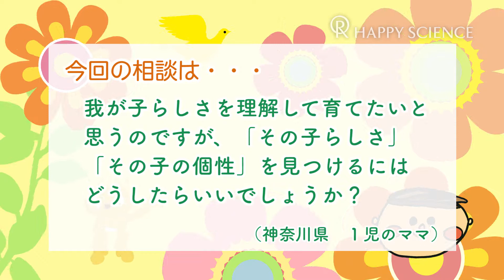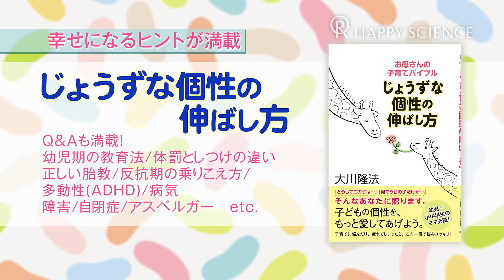子どもの個性を伸ばすには【ハピママしあわせ相談室 Vol.7】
幸福の科学で活躍する子育て経験豊富な回答者が、子育ての悩みをもつお母さんたちから寄せられた質問にお答えします。

‹今回の悩み›
我が子らしさを理解して育てたいと思うのですが、「その子らしさ」「その子の個性」を見つけるにはどうしたらいいでしょうか？（神奈川県・1児の母）

‹エンゼル・プランV 奥田敬子さんの回答›

◆「どんな個性であってもうれしいな」と祝福しよう

まず、個性を発見するにあたっては、ママの方に「我が子の個性をあるがまま受け入れてあげたい」、そして「どんな個性であってもうれしいな」と思って、祝福してあげる心構えがあると、子どもはすばらしい人生のスタートが切れると思います。例えば、集中して絵本を読んでいるような子に対して、この子は運動が苦手なのかもしれない。大きくなったときに困るから早くから鍛えてあげようと思って、スポーツクラブに入れたとします。ところが、その子にとっては、それは興味・関心がないこと、あるいは苦手なこと。早くからそこを埋めてあげなきゃと思っていると、どうしても否定の教育になります。

◆否定されると子どもは個性を控えるようになる

否定の教育をされると子どもはつらいものです。認めてもらえていないと思って、個性を包み隠しはじめてしまいます。大好きなママに認めてもらうために、「この個性では受け入れられない」と思ったときから、子どもは、個性を出すことを控えるようになってしまいます。それは、子どもの長い人生にとって残念なことですね。だから、まずはとにかく、長所を発見してあげようと思ってください。それがママの第一ミッションです。

◆興味・関心の中に子どもの才能が隠れている

まずは1歳半ぐらいまでは、子どもの一つひとつの日ごろの様子を、「うちの子こんな子なんだ」とか、「こんなことを喜ぶんだ」というのを一緒に喜んであげることが大切かなと思います。子どもの興味・関心の中に、その子の才能が隠れています。その子の強みも隠れています。なので、子どもの興味・関心に沿って会話をしてあげる、そして、子どもにいっぱい好きなものを語らせてあげて、「ママ見て見て！」って言ったら一緒に喜んであげる。そうすると、お子さんがどんどん自分の個性や強みを出してきます。